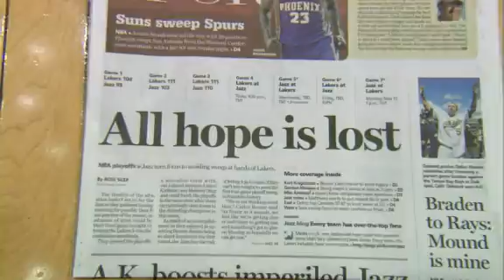Lakers vs Jazz - Sweep - Game 4 2010 - ESPN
Lakers vs Jazz - Sweep - Game 4 2010 - ESPN OWNS THIS VIDEO